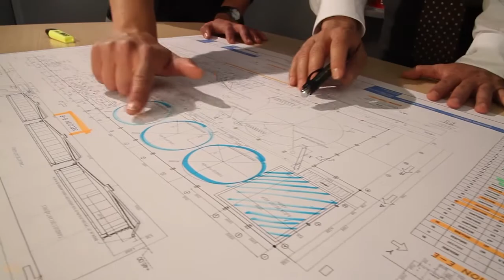FCC Construcción corporate video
Corporate video of FCC Construccion, a company dedicated to the construction of civil works.
Video produced by SAWIA FILMS.

Music licenses and stock images acquired.